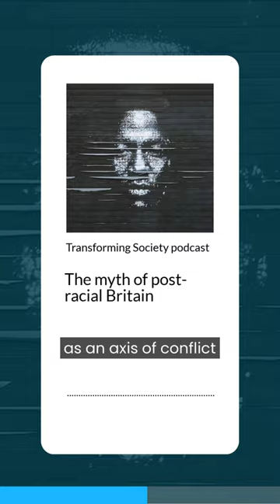What does permanent racism mean?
Paul Warmington, author of 'Permanent Racism: Race, Class and the Myth of Postracial Britain', explains the phrase permanent racism and what Derrick Bell meant when he originally used it.

Bristol University Press, and its imprint Policy Press, are UK-based academic publishers committed to publishing the highest-quality international scholarship in the social sciences and aligned disciplines, with a focus on global social challenges.